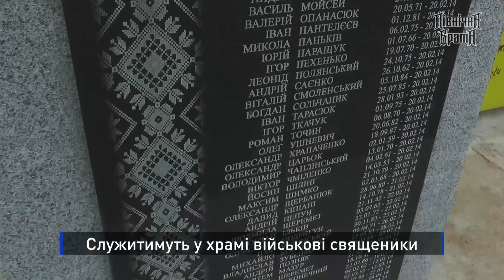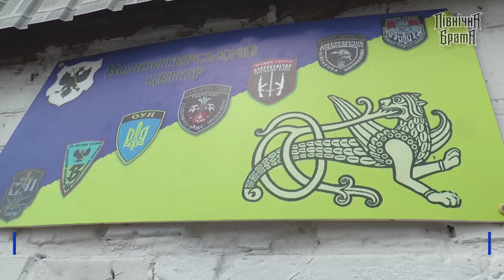Перша гарнізона церква будується у Чернігові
У місті споруджується унікальний храм. Це друга в Україні гарнізонна церква, де служитимуть капелани. Поряд, у бомбосховищі 50-х років, знаходиться Чернігівський волонтерський центр.